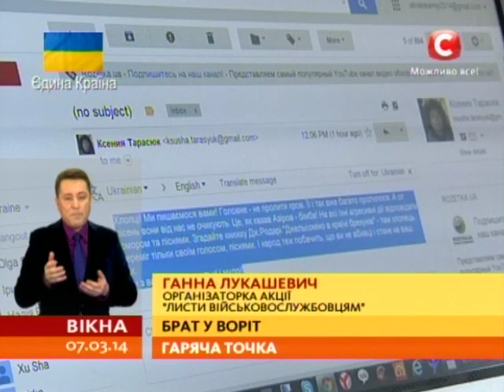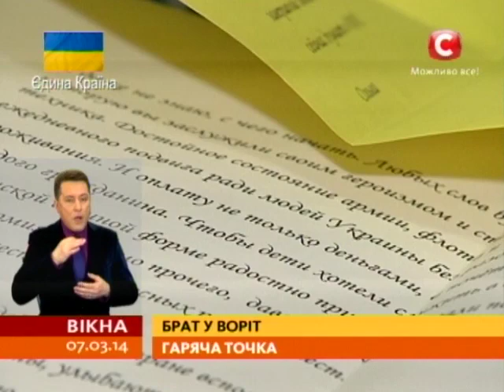Українські військові в Криму отримали послання від співвітчизників - Вікна-новини - 07.03.2014